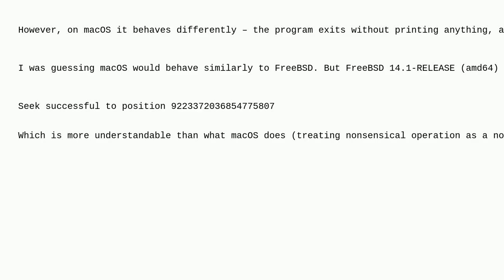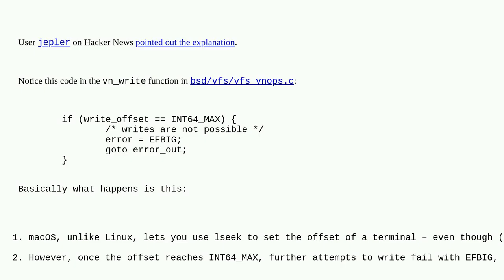What is lseek of a tty on macOS doing?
A special thanks goes out to the community

  pty lseek tty macos c